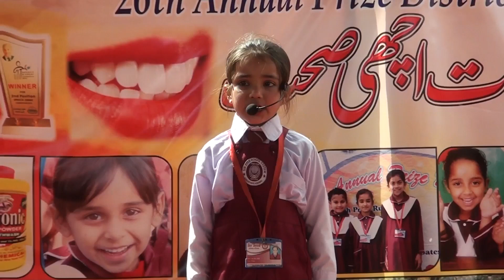مچھلی جل کی رانی ہے جیون اس کا پانی ہے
Thanks For: SirSyedSchoolSystem- Director